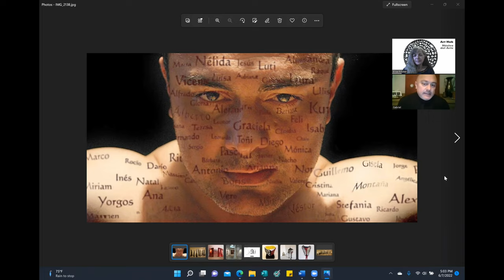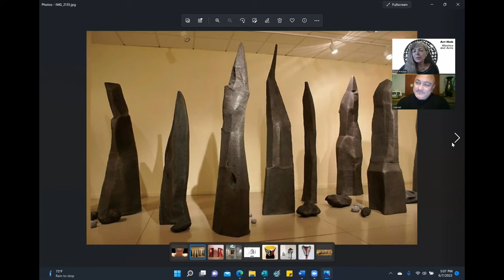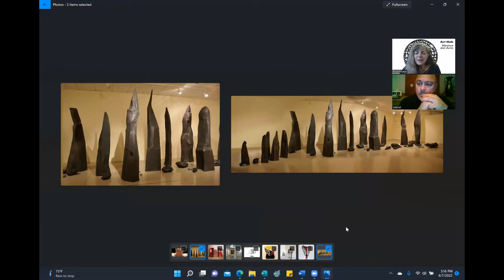​NÚCLEO DEL ARTE: Gabriel Manzo.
Núcleo del Arte desde el Estado de New York, conversando con el artista y educador argentino Gabriel Manzo, Junio 2022. ©Elisa Pritzker / Pritzker Studio & Gallery